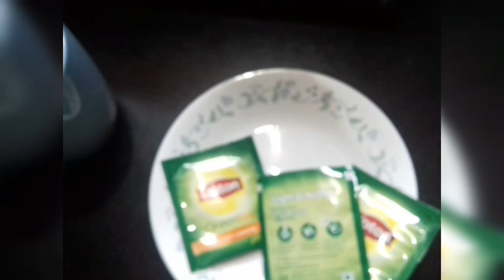Healthy green tea recipe/weight loss recipe /green tea /green tea recipe /how to make green tea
Healthy green tea/ help  to  loss  weight  tea /  skin and hair rrpair recipe

Ingredients :
Water  ( boiled)
Green tea  pouch

How to prepare :
Boiled water in a pan
Tranfer  that boiled water  in a mug
Dip  the  green tea's pouch in a  boiled  water